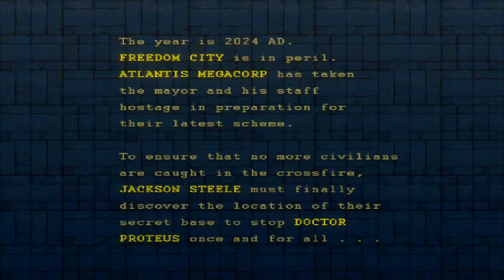Half-Life 2: Cold Hard Steele 2 - Walkthrough